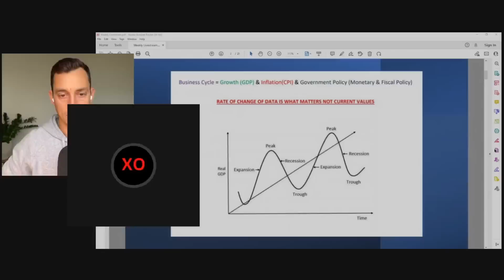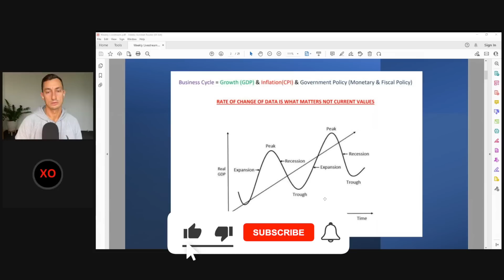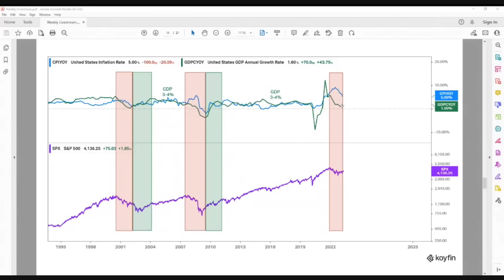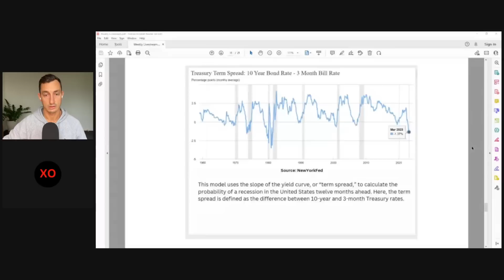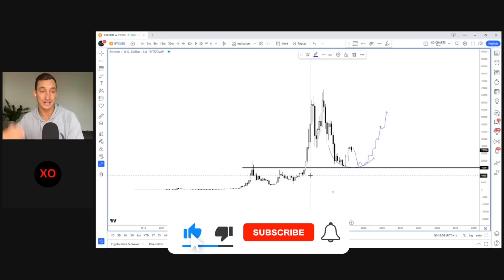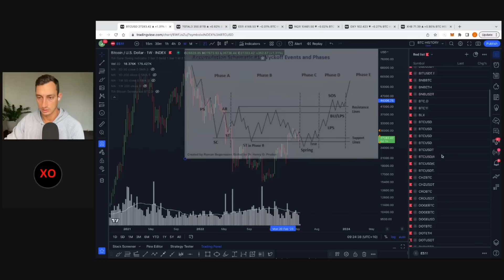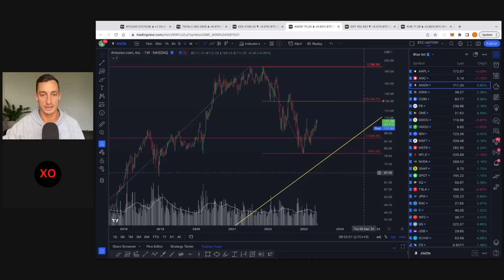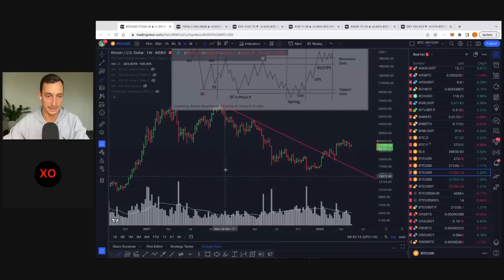Is a Recession Coming? Bitcoin, Crypto & SP500 Will Go LOWER This Year. Macro Discussion w- TraderXO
Much respect and thanks to Trader XO for having a discussion about the macro environment and Bitcoin. It's always a great day when two opposing opinions can have a constructive discussion about what they love to talk about most. I hope you have gained something from our discussion together.
This was filmed on Monday night (UK/US) / Tuesday morning (Australia) at 8.30am AEST, 16th May 2023.

🏆 (SIGN UP FOR OUR FREE TRADING WORKSHOPS) Free Crypto & Economic Report Emailed To You

Timestamps
00:00 Intro, who is “TraderXO”
02:50 XO: Macro Discussion
13:37 Jason: Macro Discussion
14:43 XO: Interest Rates & Inflation
17:52 Jason: Banking & Economic Cycle
19:52 XO: PMI x Bitcoin Analysis
24:33 Jason: Bitcoin Looks Bullish?
25:13 XO: Yield Curve Inversion
28:58 Jason: Yield Curve Inversion
30:23 Interest Rates & How Long for Bear Market?
32:05 Bitcoin, QE and The Global Ponzi Scheme
37:56 Bitcoin Wyckoff Analysis Discussion
41:18 Where is Liquidity Going to Come From?
44:05 What Happens if S&P500 Collapses?
44:48 Should we be bearish now?
46:02 Stocks, Breadth and Downside Risk
47:57 Final Thoughts, Real Estate Cycle
56:51 Higher or Lower?